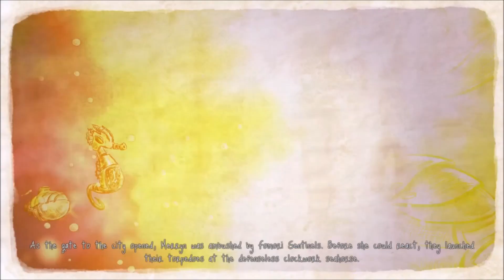Song Of The Deep: Part11 More Underwater Cities!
So not only did the Fomori dun goof, but so did my recording program that ate what was supposed to be this episode :\  But we press on.